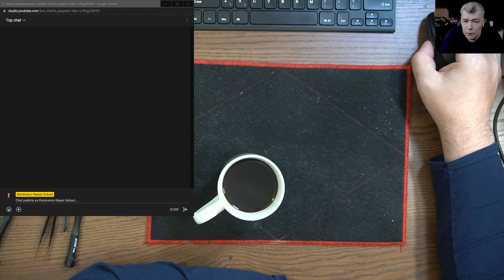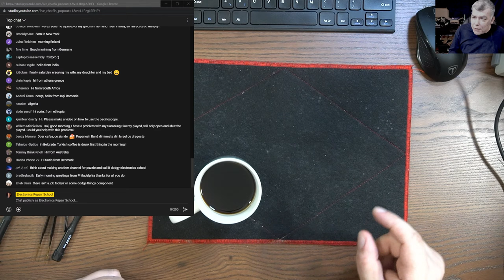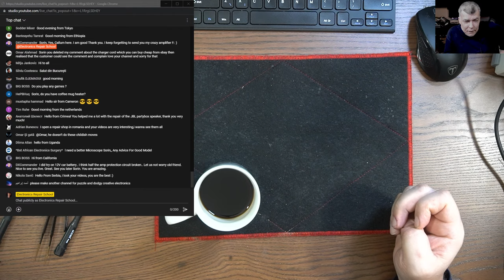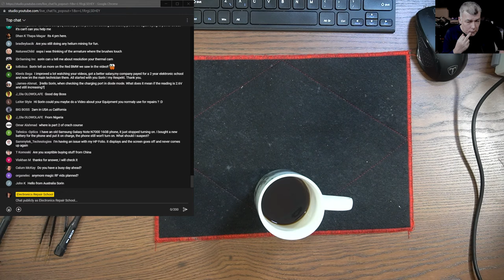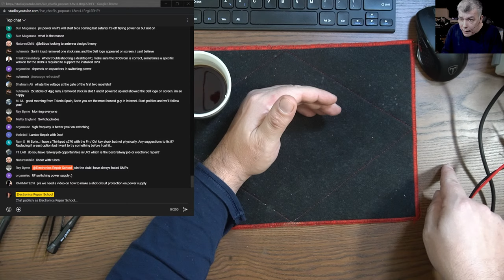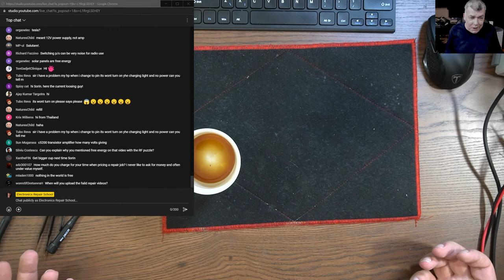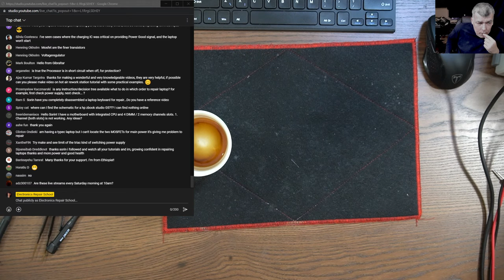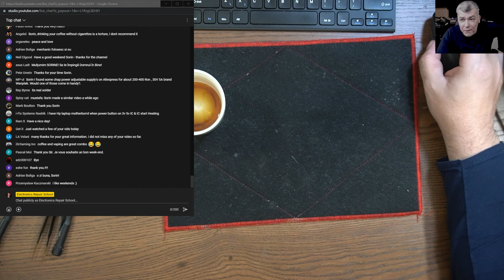Coffee & Electronics - Let's have a coffee 04.02.2023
USB power meter
Thermal camera
ST-862D Hot Air
Electric Screwdriver
Rosin colophony
CPB Heating Pad
Low melt solder
Wick wire